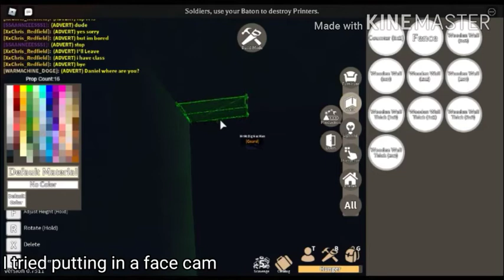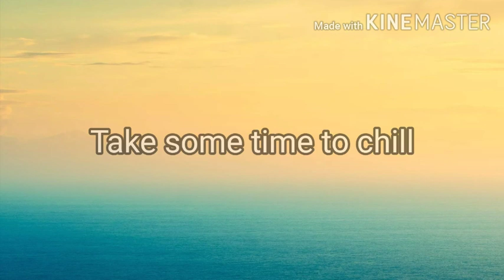Building a base in Electric State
I have found a better way of doing videos.